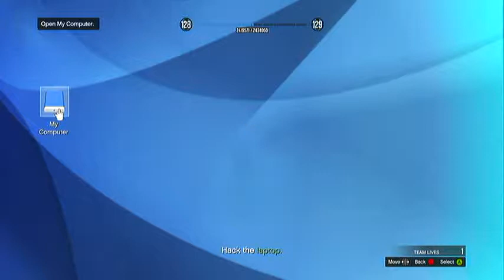GTA Online - The Los Santos Connection (Hard + Free Aim)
I may do a commentary on this, sorry for the video being so dark. The LS Connection, i feel, is the hardest and yet the funnest mission in GTA Online. It took me 15 minutes on Hard with Free Aim target mode to beat it, using a shit ton of snacks and armor in the process. Yet, it only pays out $15000? Why? Rooftop Rumble, even after patch 1.13 is easy as all hell and only takes 3 minutes. LS Connection took me literally 5x longer and i get less for it? Nonetheless, i did this by myself, which should equal more money. This is a constant theme of GTA Online: hard missions pay shit, long missions pay even shittier, yet the same old RR and Coveted pay a shit ton for barely any hard work. It's just weird... I might want to do a commentary on this entire problem.